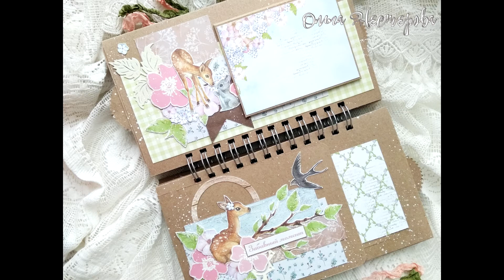Обзор альбома Мой Ангел